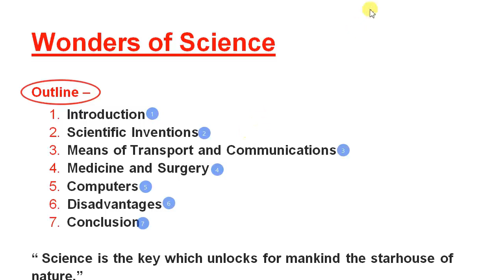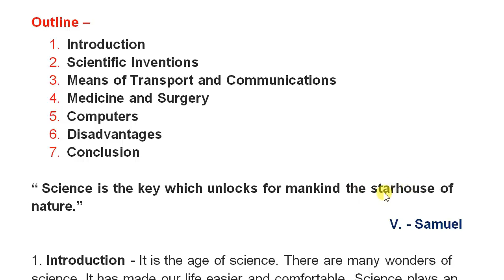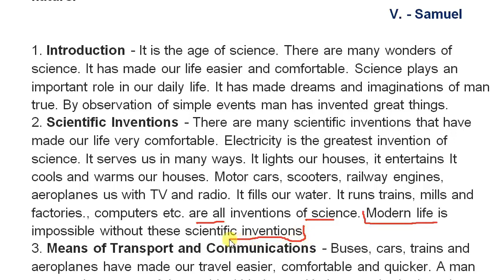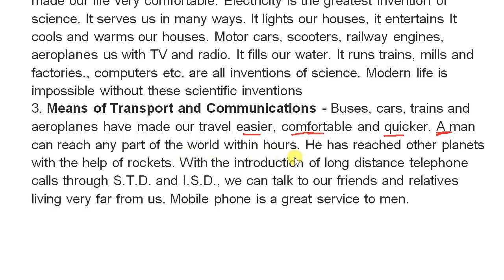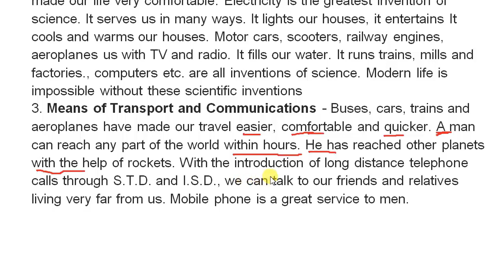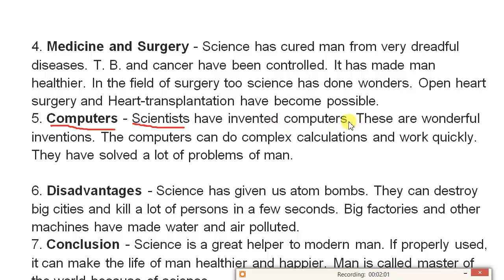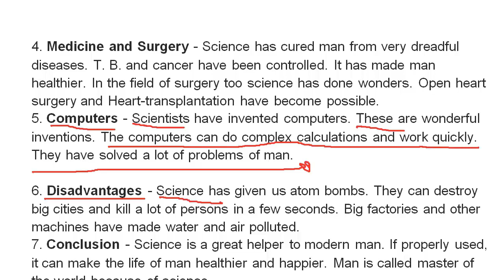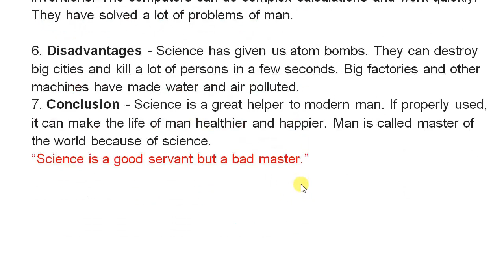Wonders Of Science Essay हिंदी मीडियम के विद्यार्थियों के लिए | 500 Words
NCERT Maths Class 10 Solutions ncertsolutions or ncertsolutions for class 10 for NCERTSolutions 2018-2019 for Class 12, 11, 10, 9, 8, 7, 6 in Video form.

These solutions (guide for NCERT books) are applicable for all the board like CBSE, UP Board, MP Board, Gujrat Baord, Bihar, Uttarakhand and all other boards who are following the New Updated NCERT Books as a course Video.
All solutions are updated as per the latest cbse Syllabus 2018-19.
free online coaching,suresh lecturer
for more channel you can watch "Ncert maths class 10th hindi medium with sandeep khare free online coaching"

Also for
wonder of science essay 500 words
wonder of science class 9th
wonder of science class 6th
wonder of science essay 250 word english

ncert or cbse with ncertsolution For maths.